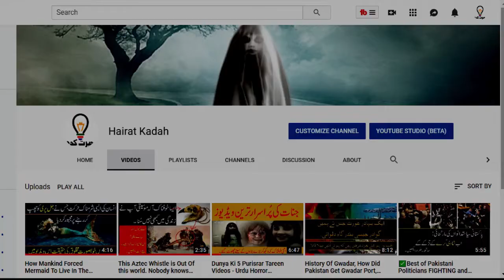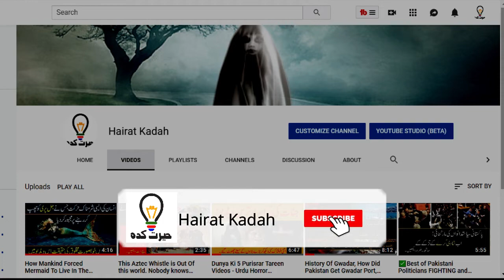5 Most Amazing Examples Of Camouflage Of Animals In The Nature Urdu Hindi Documentary | Hairat Kadah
5 Most Amazing Examples Of Camouflage Of Animals In The Nature Urdu Hindi Documentary | Hairat Kadah
Lets see how Nature has created the most mind boggling kind of creatures that mimic the nature surrounding them and have quality of hiding themselves from there predators.

1. Tawny Frogmouth
2. Baron Caterpillar
3. Stick insect or Waking Stick
4. Buff Tip Mouth
5. Malaysian Orchid Matis

Mysterious Places
mysterious places to visit
Urdu Documentary
urdu documentary about pakistan
urdu documentary films